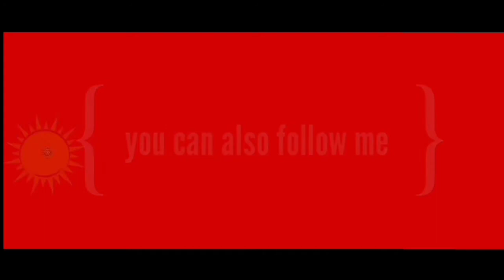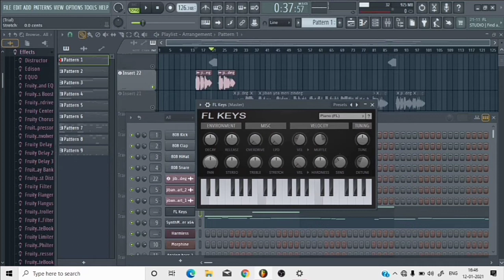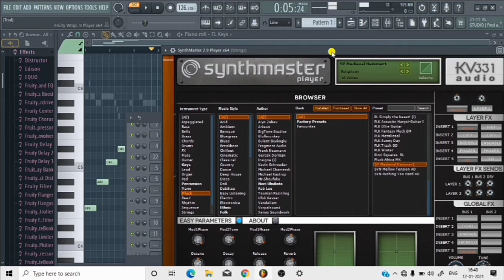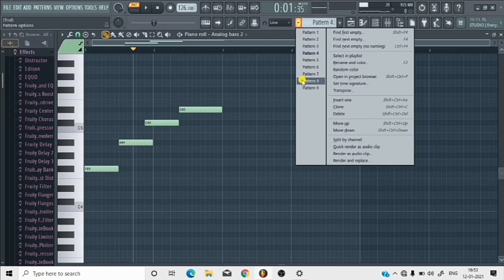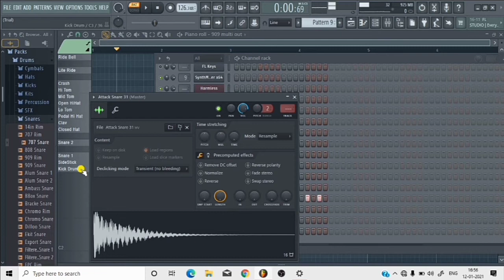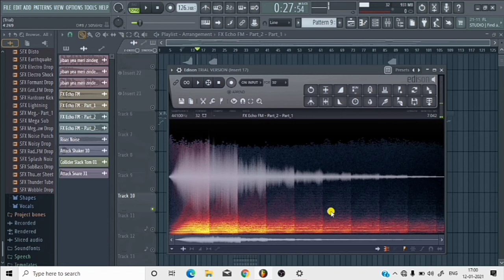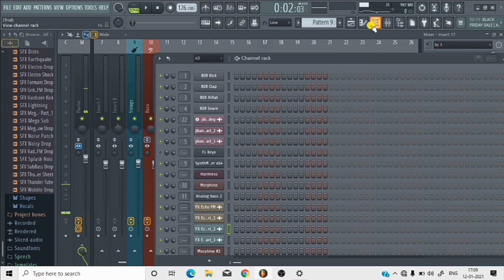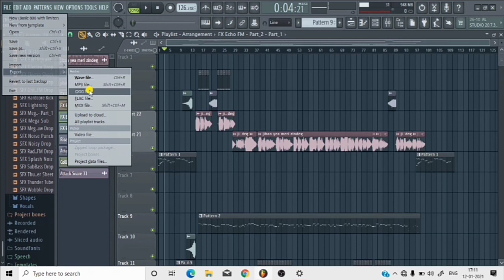How to make a full song in FL studio!! Music production free course Hindi tutorial .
Today I'm going to show you...How to make a full song in FL studio!! Music production free course  Hindi tutorial .

1. My DSLR Camera
2. My Microphone
3. My Studio Lights
4. My Laptop
5. My Tripod
6. Vlog Camera
7. My Smartphone
8 .My Studio Green screen
9. Studio wallpaper
10. My coller mic
11. My video editing software
12. My audio editing software
13. My audio interface
14. phantom power